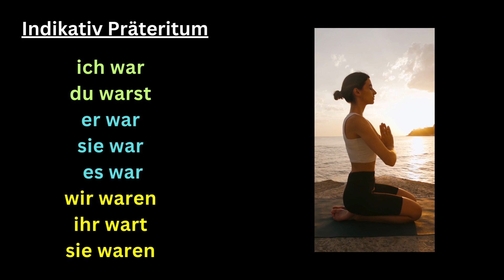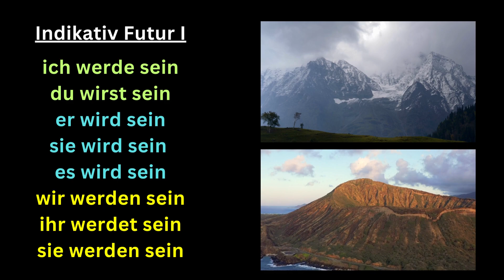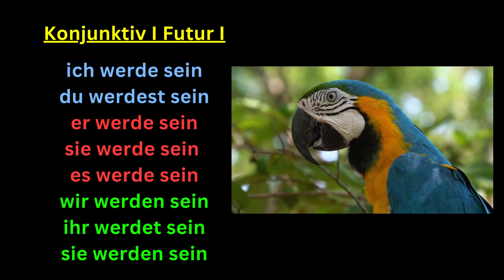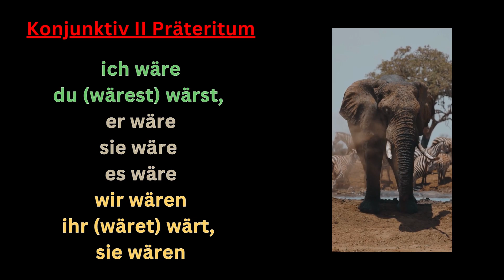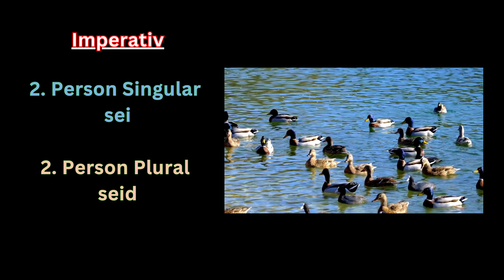Deutsch lernen Verben konjugieren | Konjugation von sein | Learning german | Duits leren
In dem Deutschvideo ist das Verb sein in verschiedenen Zeitformen konjugiert. Präsens, Perfekt, Plusquamperfekt, Futur I, Futur II, Konjunktiv I, Konjunktiv II, Imperativ, ...
Lerne die Zeiten der deutschen Sprache.
Der Deutschlehrer liest die deutschen Verbformen vor. Deutsch lernen durch Lesen und Hören.
taealam al'almania
Xuéxí déyǔ
vyvchaty nimetsʹku movu
uchit' nemetskiy
Naucz się niemieckiego
nauchi nemski
duits leren
learning german
Deutsch lernen
impara il tedesco